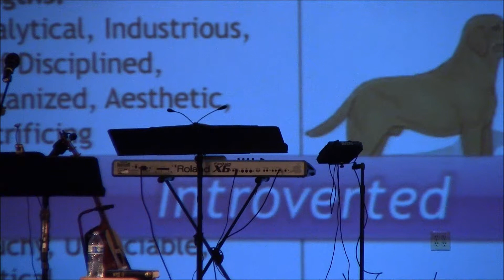"The Power Of Christmas With Our Faith" - Pastor Mike VanProyen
King's Way Foursquare Church Sunday Sermon 12-10-17